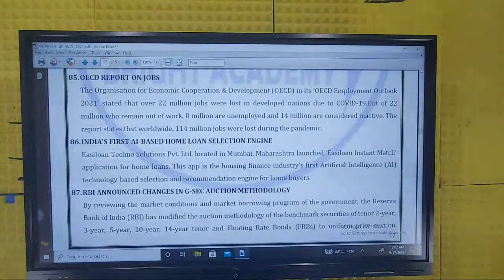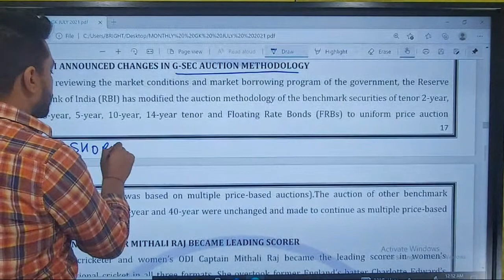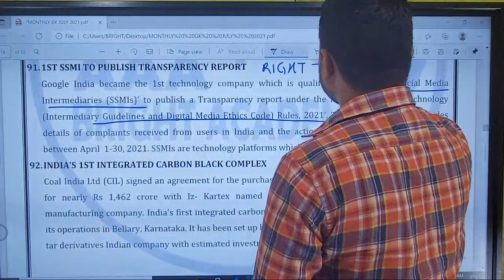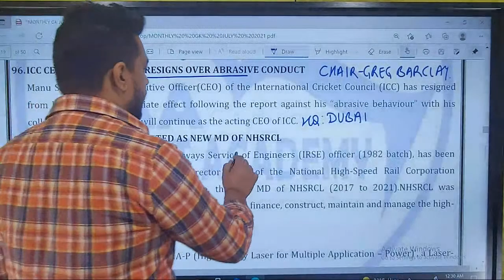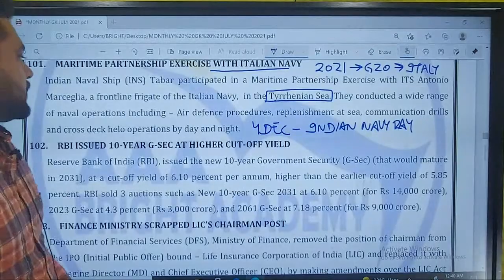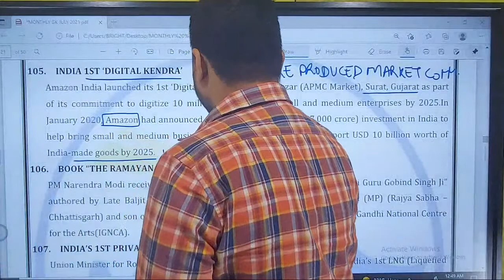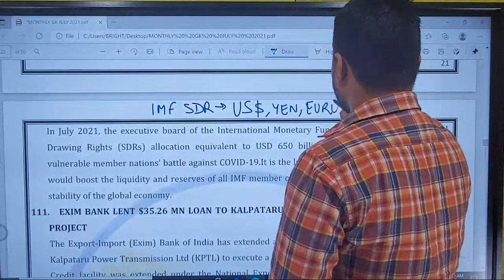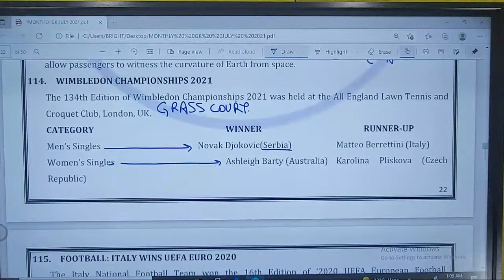IBPS RRB MAINS Preparation Online Free IBPS Clerk, PO Mains Classes 2021 Class 4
IBPS RRB MAINS Preparation  Online Free IBPS Clerk, PO Mains Classes 2021 Class 2
Hello students, We are starting a new online batch for ibps rrb mains preparation. In this batch we will cover the MAINS Exam syllabus of all banking exam. Special batch for rrb po mains preparation 2021. today is fourth class for IBPS RRB mains Preparation

Candidates who are looking for the RRB PO mains classes online for free should join this batch. The best way to prepare yourself for the Mains exam. IBPS clerk mains preparation 2021.

This Batch will cover the syllabus of following examination:
1. SBI clerk mains preparation.
2. IBPS PO mains class.
3. IBPS RRB PO Mains Classes.

Mathematics Aptitude by Tarun Kumar: "

26 Years UPSC IAS/ IPS Prelims Topic-wise Solved Papers 1 & 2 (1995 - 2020) : "

1. No duplicacy or editing of the videos is allowed without the written permission of the publisher.

2. All the dispute are subject to Chandigarh Jurisdiction only.

@ Copyright Reserved
AAA BRIGHT ACADEMY